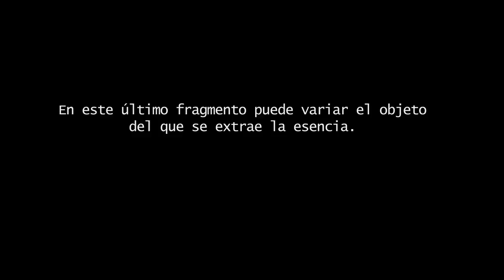htoL#NiQ(The Firefly Diary): Fragmentos de recuerdos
¡SPOILERS!

Los 13 fragmentos de recuerdos que se encuentran desperdigados por los niveles de Hotaru Nikki, que tienen aspecto de brotes luminosos rosas.

Tengo mi propia teoría de lo que sucede en la historia, pero no termino de entenderlo bien.
¿Qué ocurrió exactamente? ¿Cómo mueren la niña y sus padres (el perro ya lo sé(... creo XD)), y el clon degradado? Esa es mi duda principal.